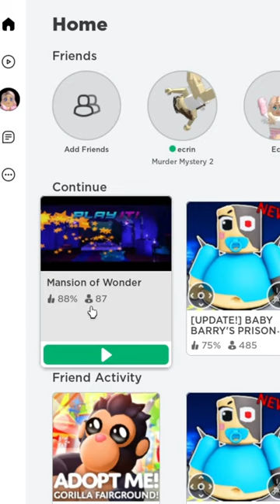MİNİK KURBİŞ🐸Roblox Ücretsiz İtemler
Merhaba arkadaşlar beğeneceğinizi umduğum bir shorts ile karşınızdayım. Devamının gelmesini istiyorsanız like atmayı unutmayın😊

İyi seyirler😊